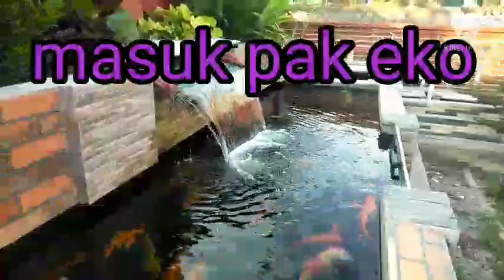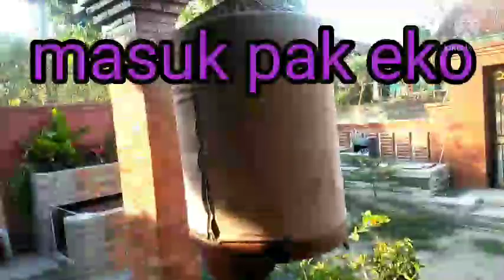AKTIFITAS BALITA BUDIDAYA IKAN HIAS .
balita budidaya ikan hias